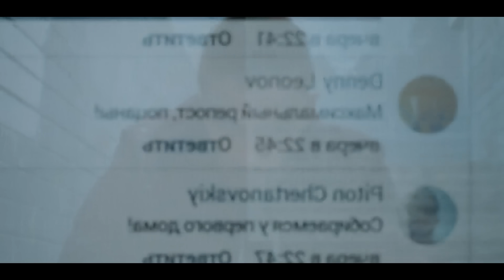நம் கற்பனைக்கும் எட்டாத வெறித்தனமான படம் !| Mr Voice Over | Movie Story & Review in Tamil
/ mr.voice_over_family